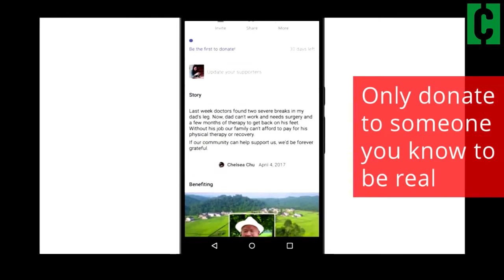Facebook funding scams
Don't get scammed out of your cash on Facebook